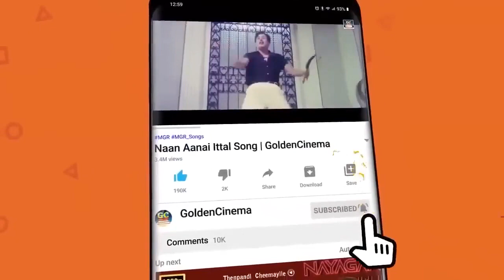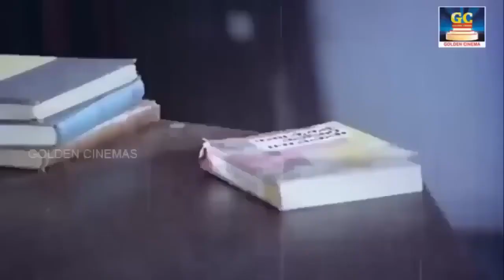உள்ளம் கவர்ந்த சிவாஜி டூயட் பாடல்கள் |Sivaji Superhit Duet Padalkal | Superhit Love Songs of Sivaji.